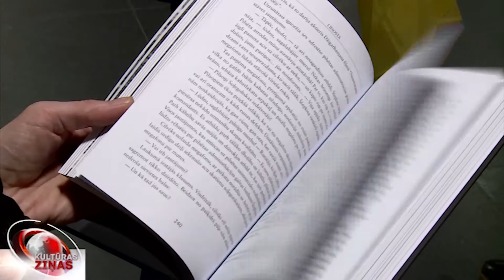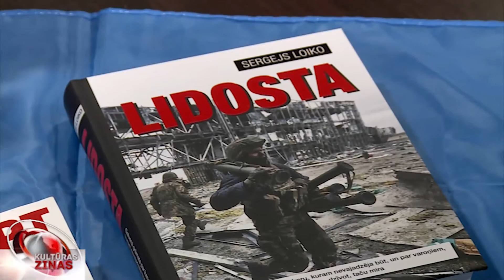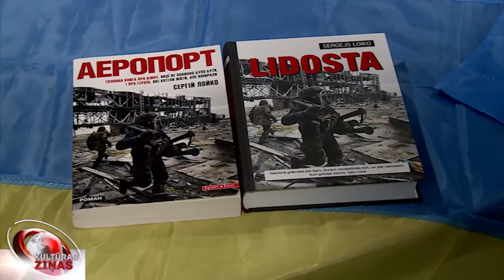Karš Ukrainā romānā “Lidosta”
Karš Ukrainas austrumos un kaujas par Doņeckas lidostu. Krievu žurnālista Sergeja Loiko romānā “Lidosta” no bezkaislīgiem ziņu sižetiem šie notikumi pārtop stindzinošos dzīvesstāstos. No šodienas apgādā Dienas grāmata izdotais romāns pieejams arī latviešu valodā. Jānis Lācis “Lidostas” autoru sastapa drošībā un komfortā - mūsu jaukajā un saulainajā Rīgas lidostā.